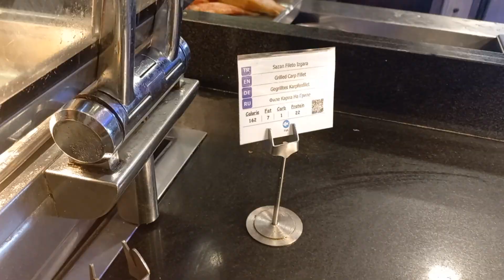Lunchtime limak lara deluxe hotel January 2024 Turkey